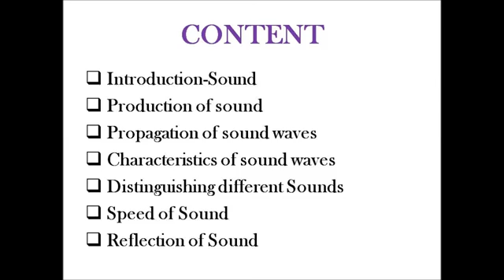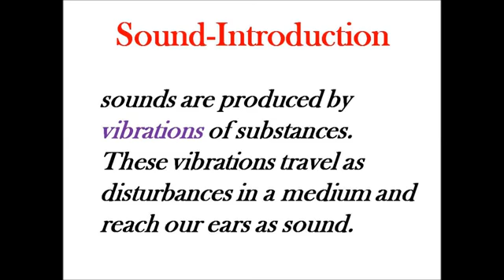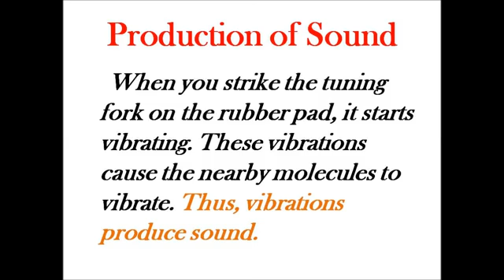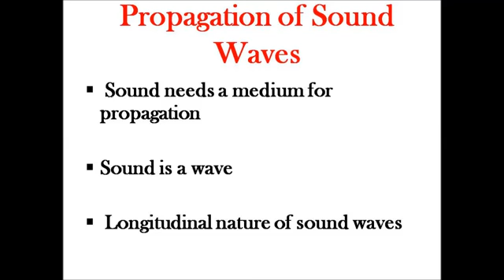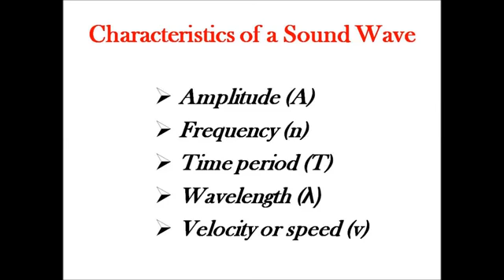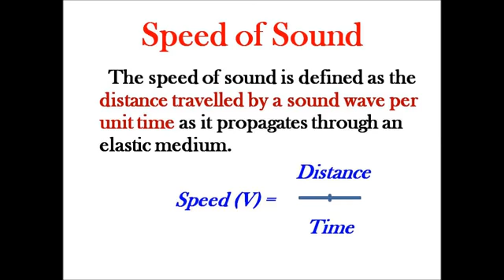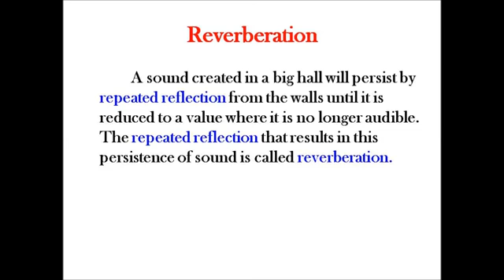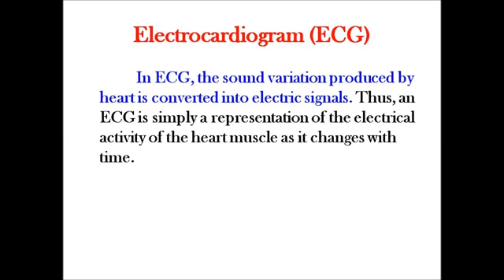9th SCIENCE (EM) - SOUND